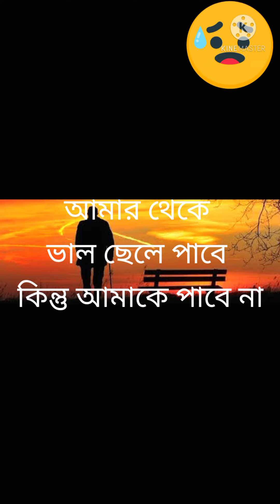জীবন নিয়ে কিছু কথা,, Jibon nia kichu kotha,,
সুপ্রিয় দর্শক আমরা সবাই কিছু না কিছু আনন্দ এবং বিনোদন পেতেই ইউটিউবে এসে থাকি। তাই আপনাদের একটু হাসি আপনাদের একটু আনন্দ আপনাদের একটু ভালো লাগাই আমাদের আপ্রাণ চেষ্টা। আর এন অফিসিয়াল স্টুডিওর জায়গা থেকেই সাধ্যমত আমরা ভিডিও তৈরি  করে থাকি,আপনাদের সুভকামনায় আজ বিনদনের চরম পর্যায়ে আমাদের ভিডিও গুলো।।একটু ধৈর্য ধরে এই ভিডিওটি দেখুন, আসা করি নিশ্চিত ভাললাগবে।

হৃদয় কাঁপানো কিছু কথা,কিছু অভিমান ও না পাওয়ার ভালোবাসা নিয়ে কথা,, কথা গুলো শুনলে চোখে জল চলে আসবে,,কিছু অভিমান মানুষকে বদলে দেয়,, কিছু অভিমান মানুষকে চিরদিনের জন্য শেষ করে দেয় হয়তো এটাকে ভালোবাসা বলে,, প্রতিদিন এরকম নতুন নতুন কষ্টের ভালোবাসা ও হাসির গল্প পেতে আমাদের চ্যানেলটি সাবসক্রাইব করে আমাদের পাশেই থাকুন।